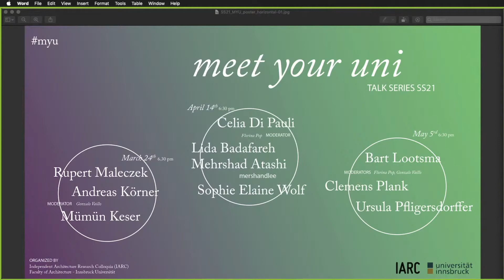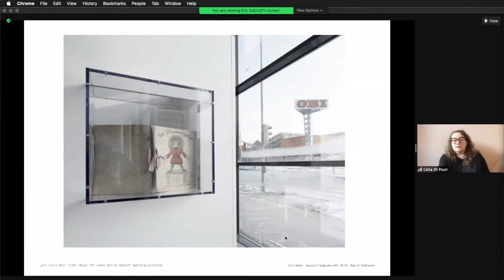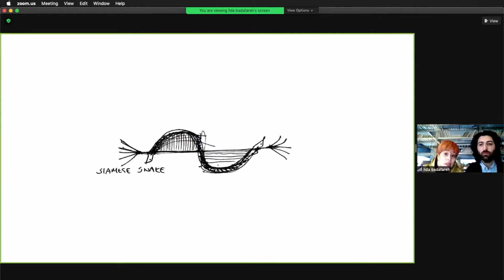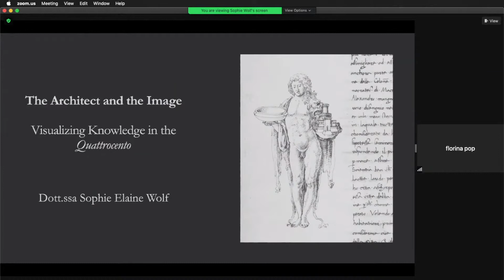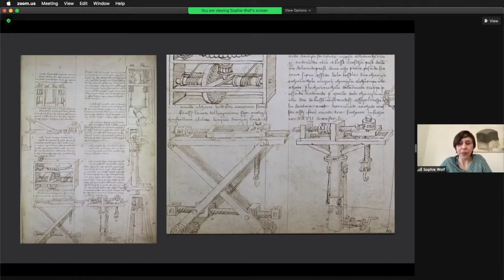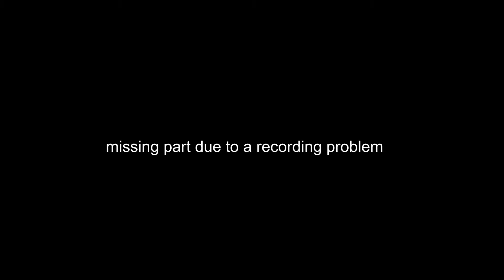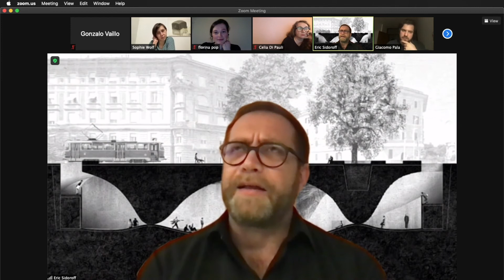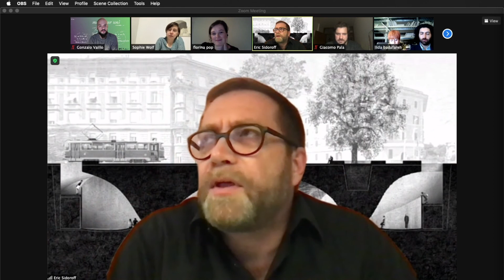MYU05 - Di Pauli, Badafareh, Atashi, Wolf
Meet You Uni #05
Talk date: April 14th, 2021

Speakers:
Celia Di Pauli
Lida Badafareh, Mehrshad Atashi
Sophie Elaine Wolf

Moderator:
Florina Pop